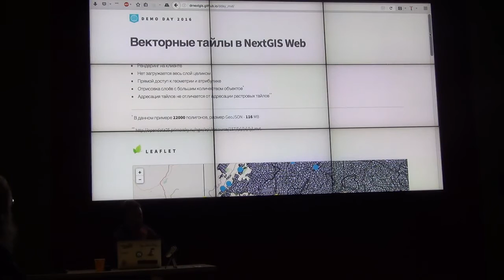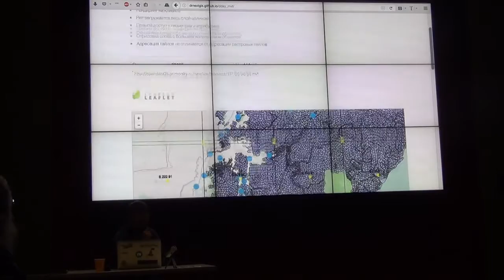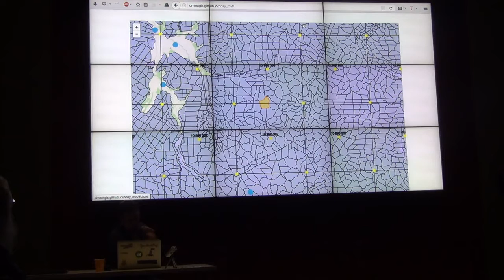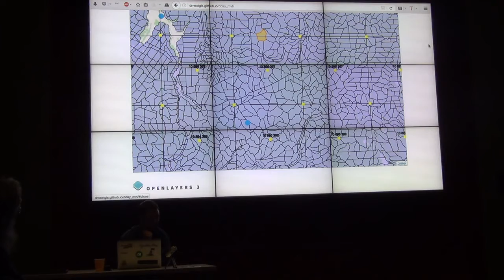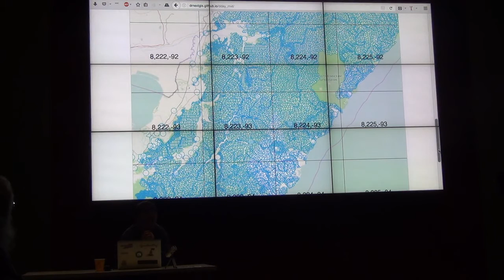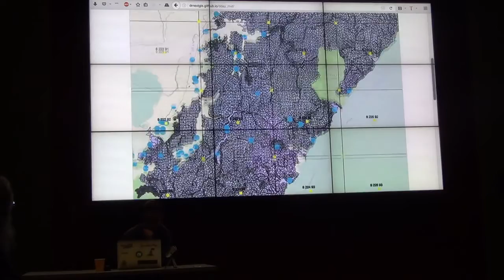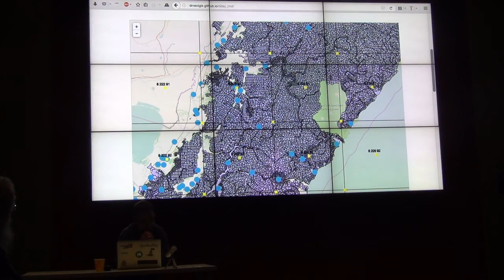СХ 04: Денис Рыков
«Схемотехника» — серия московских встреч про ГИС и OpenStreetMap. Четвёртая прошла 24 мая в офисе Mail.Ru Group. В этом ролике Денис Рыков из NextGIS показывает векторные тайлы MVT в Leaflet и OpenLayers.